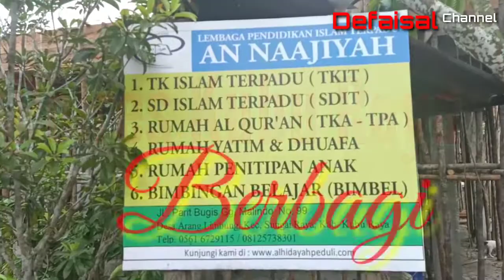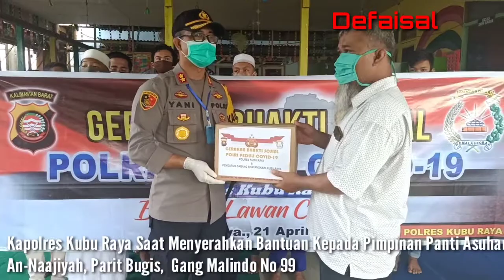Panti Asuhan An-Naajiyah, Parit Bugis Dapat Bantuan Dari Polres Kubu Raya.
Polres Kubu Raya berikan bantuan sembako ke Panti asuhan An-Naajiyah,  Parit Bugis,  Gang Malindo No. 99. Kabupaten Kubu Raya,. Aksi sosial peduli covid-19 ini di laksanakan serentak semua jajaran kepolisian Indonesia.